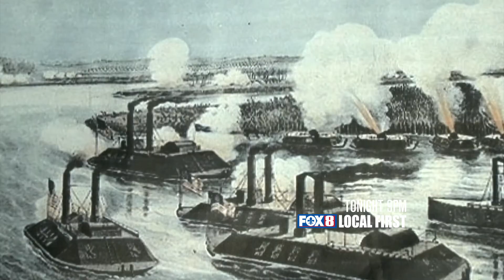Heart of Louisiana - Tonight on FOX 8 News at 9